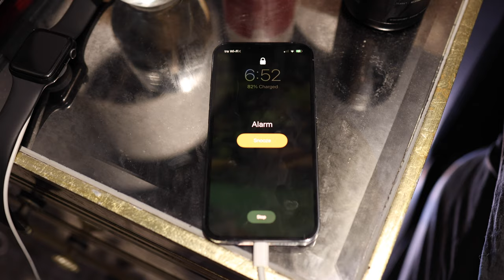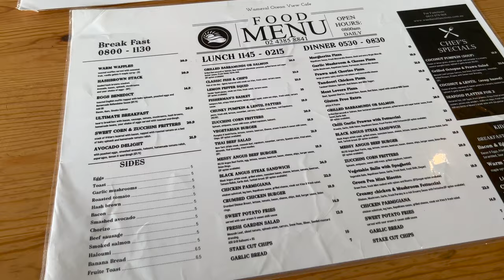Day In The Life of A 23yr Old Australian // April Vlog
Come with me on a Day In My Life on my day off. Hope you enjoy the video!

ABOUT ME:

23 year old Australian who likes architecture and design, travel, food & drinks, and gardening. Here to make some videos about my interests and lifestyle. I hope my videos are entertaining, make you laugh or teach you something while I share some of my life experiences with you. :)
In saying that; I also want to share an authentic and realistic side of my life. Sometimes social media glamourises peoples lives but not everybody has the perfect body, perfect lifestyle, perfect house and I really aspire to be myself and do what makes me happy in the best way possible.
John